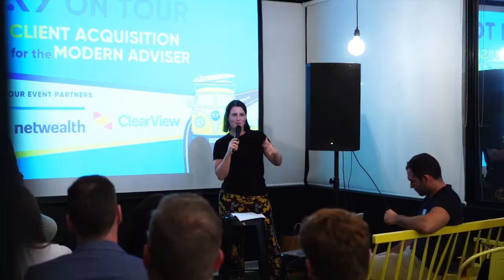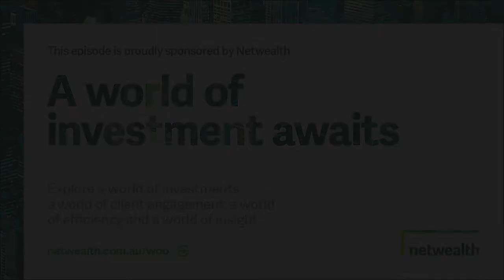AdviceTech Podcast #40 - Care & Living with Mercer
This week, Peita is joined by Will Burkitt, Leader and Partner at Mercer. They take a deep dive into the Care & Living with Mercer (CaLM) service, how the idea came about, and how it can be used to support further confidence in the key moments of the aging journey.